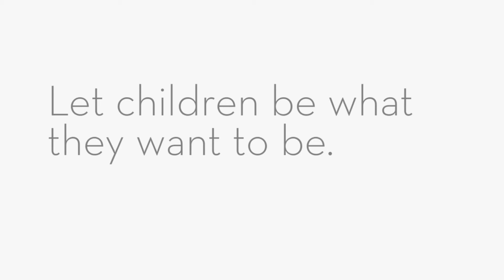Anand Manchiraju, Visual Artist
Anand Manchiraju (an artist from India) is one of the forty-seven artists exhibiting in "The Child Factor" International Art Exhibition. This is a two-part show, a 3-D virtual gallery, and an actual gallery show held at the Children's National Hospital in Washington, DC.  These artists have all come together to remind us how important children are and that they have rights.  Children have rights to protection, education, health care, shelter, and good nutrition.  Our united impact is towards changing the ethics of our global society, ​making a positive change, granting a happier life for each child.

The child is a critical factor in the survival of our existence. They are the result of and for our future.  What we do or don't do with or for our children will determine the outcome of humanity's progress or downfall. What we put in or take out, rip away from or grant to our children will determine mankind's destiny.

Portions of the proceeds will benefit Children's National Hospital (USA) and Precious Gems (Africa).